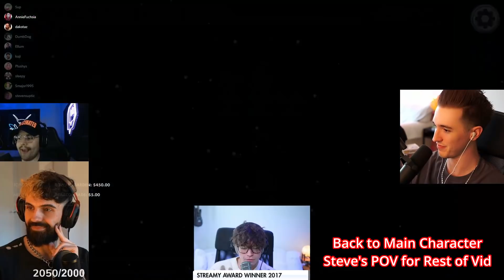Is this the MOST OP IMPOSTOR ROLE EVER?!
Being able to Assassinate Someone's Internet Connection if you guess their role... How Overpowered is that role?! And you can use it to get rid of the whole European Gang? The UK Boys stood no chance!

Hopefully Ellum now realises the importance of deafening.